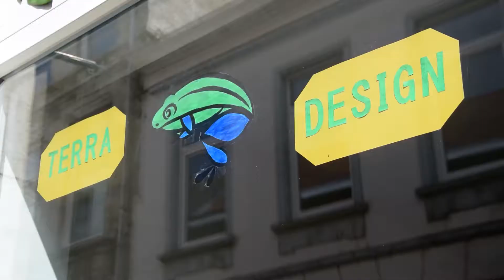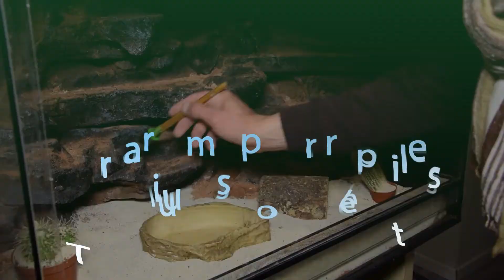Terra Design - Terrariums et Paludariums à Jodoigne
Découvrez l'univers fascinant de Terra Design, spécialiste en terrariums et paludariums situé à Jodoigne. Depuis 20 ans, notre entreprise conçoit des habitats uniques pour reptiles, alliant esthétisme et respect des besoins de vos animaux.

Des terrariums décoratifs ou véritables lieux de vie, Terra Design propose une large gamme qui saura répondre à toutes vos attentes. Que vous recherchiez un habitat pour vos reptiles, amphibiens ou batraciens, notre équipe se charge de créer l'environnement idéal pour votre animal.

Chez Terra Design, nous sommes fiers de proposer également des paludariums tropicaux, une option rare et exotique qui apportera une touche unique à votre intérieur. Imaginez un paysage tropical luxuriant abritant vos reptiles préférés !

Si vous êtes passionné par les reptiles et que vous souhaitez offrir un habitat d'exception à votre compagnon à écailles, n'hésitez pas à nous contacter. Notre équipe compétente se fera un plaisir de vous conseiller et de créer le terrarium ou le paludarium qui correspondra parfaitement à vos besoins et à ceux de votre animal.

Nous intervenons non seulement à Jodoigne mais également dans les environs proches. Profitez dès maintenant du savoir-faire unique de Terra Design et offrez une véritable oasis à vos reptiles préférés. Prenez contact avec notre équipe passionnée et partagez votre amour des animaux dans un environnement d'exception !

Coordonnées :

Design Terra
Rue Saint-Jean 12 , 1370 Jodoigne
0492/42.76.33